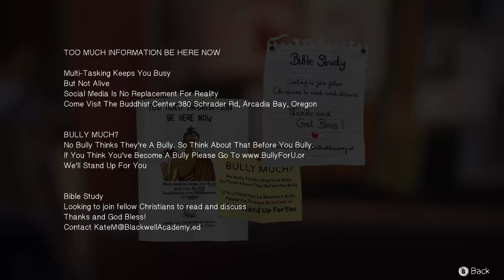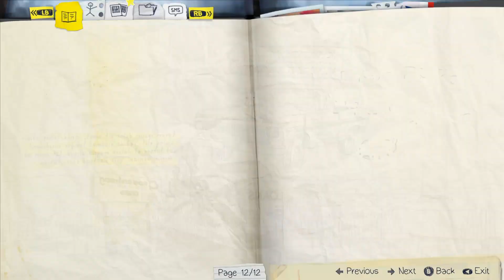Life Goes On 🦋 Life is Strange (Part 5)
Title: Life is Strange
Genre: Action, Adventure
Developer: DONTNOD Entertainment, Feral Interactive
Publisher: Square Enix, Feral interactive

If you like the game, please support the developers and buy the original game: